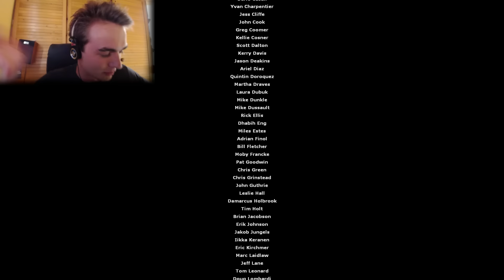CZ LP-28-Half-Life 2 w/PROFESIONÁL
Tak...a máme tu konec. Co se dá dělat...NICMÉNĚ! Když už konec, tak pořádný, ne? Takže dnešní díl je natočený PROFESIONÁLNĚ!
Enjoy při vzpomínání na staré časy :D